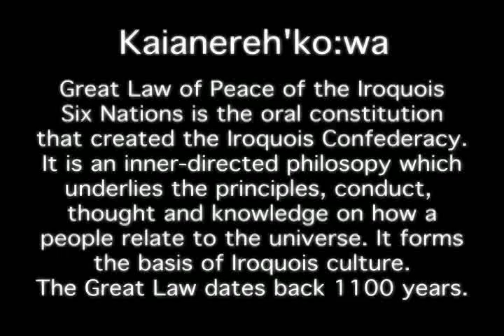Splitting the Sky - Lack of Mens Rea while arresting George Bush in Calgary 09 Part 1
This presentation from Splitting the Sky - filmed in Victoria, BC on September 13 2009 discusses his understanding of how our present laws were founded by the principles of Kaianereh'ko:wa - the Great Law of the Iroquois Confederacy close to 1100 years ago. This presentation is in 4 parts:

1) The introduction of Kaianereh'ko:wa - The Great Law. In part 1 Splitting the Sky discusses the roots of all modern Democracy and National Constitutions. It is from this Great Law that the forefathers of the US and other Nations drafted their constitutional legislation. It is from this Great Law that Woman's Rights was founded. It is from this Great Law that the protection of Sovereign Rights encompasses. The Charter of the United Nations as well as the US Constitution were founded upon the Kaianereh'ko:wa and it was from the principles of Kaianereh'ko:wa that enabled the spirit within Splitting the Sky to pursue the civil arrest of George W. Bush on March 17, 2009.

2) The Attica Rebellion: 1971 - Splitting the Sky was 19 years old when he was arrested for stealing a sandwich and sent to Attica Correctional Facility, 16 days before the infamous "rebellion". The riot was based in part upon prisoners' demands for better living conditions. At the time, inmates were given one shower per week and one roll of toilet paper per month. On September 9, 1971, responding to the death of prisoner George Jackson, a black radical prisoner who had been shot to death by corrections officers in California's San Quentin Prison on August 21 while armed and attempting to escape, about 1,000 of the prison's approximately 2,200 prisoners rioted and seized control of the prison, taking thirty-three correction officers hostage. The State began negotiating with the prisoners.
During the following four days of negotiations, authorities agreed to 28 of the prisoners' demands, but would not agree to demands for complete amnesty from criminal prosecution for the prison takeover, or for the removal of Attica's superintendent. Under order of then Governor Nelson Rockefeller, state police took back control of the prison. When the uprising was over at least 39 people were dead, including ten correction officers and civilian employees. Splitting the Sky was the only prisoner indicted for murdering a Police Officer.

3) Gustafsen Lake Standoff: 1995 - In June 1995, Indigenous people from the Secwepemc (Shuswap) and other nations began an occupation of sacred Sun Dance lands at TsPeten (pronounced "che-peten"), known as Gustafsen Lake in English, near 100 Mile House, British Columbia. The occupation at TsPeten followed a long history of attempts to gain recognition of Secwepemc sovereignty by the Canadian Government, and indigenous rights to unceded lands in British Columbia.
The standoff began when a previous arrangement from 1989 to hold sun dances on Crown Land under the jurisdiction of BC rancher Lyall James broke down. Some Natives chose to remain at Gustafsen Lake and continue to hold annual sun dances in defiance of threats of eviction by Lyall James, and to assert indigenous rights to the land. As one of the largest police operations in Canadian history, the Royal Canadian Mounted Police launched the deployment of four hundred tactical assault team members, five helicopters, two surveillance planes and nine Armoured Personnel Carriers. By the end of the 31-day standoff, police had fired over 77,000 rounds of ammunition, one woman had been shot, and a dog had been killed. The British Columbia Attorney General Ujjal Dosanjh, branded the occupation as strictly a criminal matter, refusing to consider political negotiations. Splitting the Sky was fortunate to live to talk about the experience.

4) Citizens Arrest: George W. Bush - On March 17, 2009 Splitting the Sky On March 17, 2009 Splitting the Sky performed his civic duty, acting with respect of the Law and integrity from the heart - persuing to arrest a credibly suspected war criminal and former US President, George W. Bush. Using the principles of Kaianereh'ko:wa Splitting the Sky proved his loyalty and integrity, upholding the Great Law. He was arrested and charged with Obstruction of Justice to which he will face his day in court on March 8th 2010 in Calgary Alberta.

Splitting the Sky needs your help! He has unbreakable integrity and will not give up the fight against the oppressive "criminal class of this world". Will you join in his efforts? You can help him!

visit,

or

to find out more information about his court case, as well as future dates of visits from other credibly suspected war criminals.